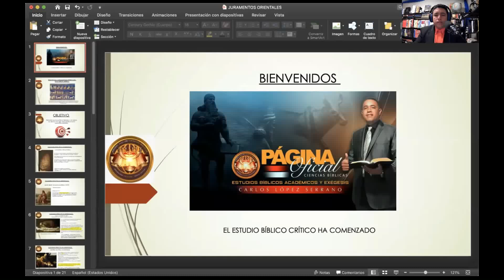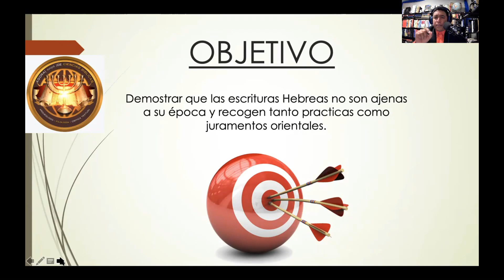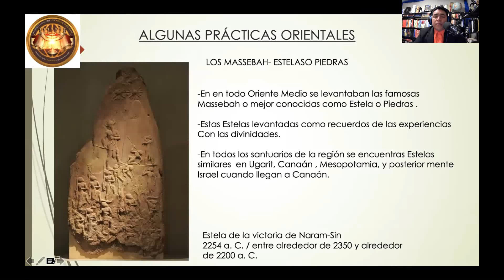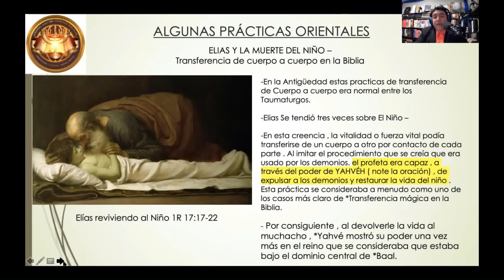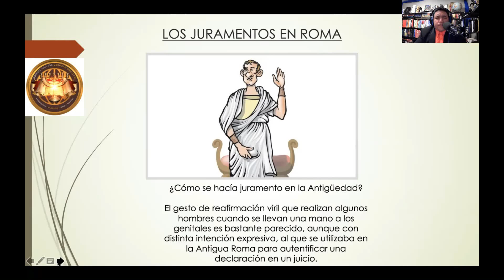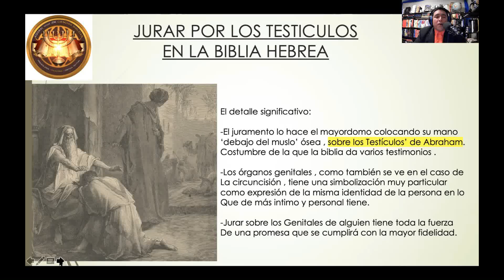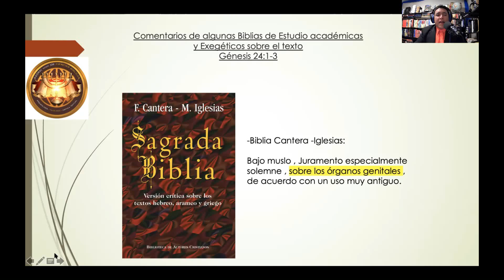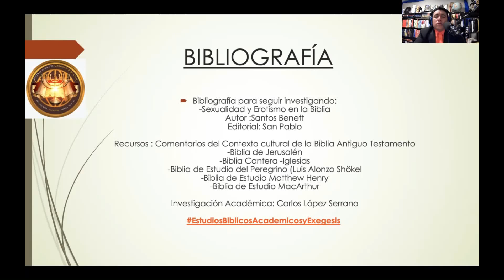JURAMENTOS ORIENTALES EN LA BIBLIA HEBREA -JURAR POR LOS TESTICULOS- CIENCIAS BIBLICAS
exto bíblico:

Gn 24:1-3: "Abraham ya era muy anciano, y Dios lo había bendecido en todo. Un día, Abraham le dijo a su mayordomo: —Pon tu mano debajo de mi pierna porque me vas a hacer un juramento. Aunque vivo entre los cananeos, me vas a jurar por el Dios del cielo y de la tierra, que no casarás a mi hijo Isaac con ninguna mujer de Canaán. Más bien, ve a mi tierra y busca entre mis familiares una esposa para él."

un detalle significativo: el juramento lo hace el mayordomo colocando su mano “ debajo del muslo “ , ósea , sobre los TESTICULOS de Abraham , costumbre de la que la Biblia da varios testimonios. Los órganos genitales , como también se ve en el caso de la circuncisión , tienen una simbolización muy particular como expresión de la misma identidad de la persona en lo que de más íntimo y personal tiene .

Jurar sobre los Genitales de alguien tiene toda la fuerza de una promesa que se cumplirá con la mayor fidelidad.

Comentarios de algunas Biblias de Estudio académicas y Exegeticas sobre el texto
Génesis 24:1-3

-Biblia de Jerusalén : El mismo gesto en Gn. 47:29 , para dar firmeza inquebrantable al juramento por el contacto con las partes vitales . La tradición identifica al criado ánimo con Eliezer, ver 15:2 , pero ese texto se halla corrompido.

-Biblia Cantera -Iglesias: Bajo muslo , Juramento especialmente solemne , sobre los órganos genitales , de acuerdo con un uso muy antiguo.

-Biblia de Estudio del Peregrino (Luis Alonzo Shökel : Quizá el lector moderno encuentre un encanto adicional en los toques , para él exóticos , casi primitivos. “Muslos “ párese ser eufemismo como en 47:29 , hacen el juramento según constumbre Antigua

-Biblia de Estudio Matthew Henry : “ Tal costumbre , mencionada sólo aquí y en el capítulo 47:29 , el llamado voto del cuerpo , sin duda estaba conectado con el significado de muslo , un eufemismo para designar los órganos sexuales , considerados como algo sagrado , en cuanto que son los transmisores de la vida , el beneficio por excelencia de Dios .

En Síntesis: Abraham era hijo de su época , y por Ende practica ritos Orientales. también un solemne compromiso mencionado el nombre del Señor y formulando por un gesto socialmente aceptado que indicaba la seriedad de aquella empresa en consideración de Abraham.
La antigua costumbre del Cercano Oriente por la que un toque íntimo constituía una afirmación de un juramento.

La pregunta es? ¿Por qué a la gente le cuesta tanto trabajo admitir las cosas "incómodas"?